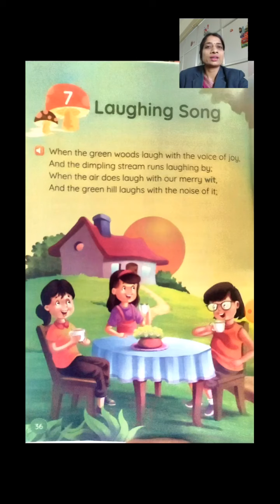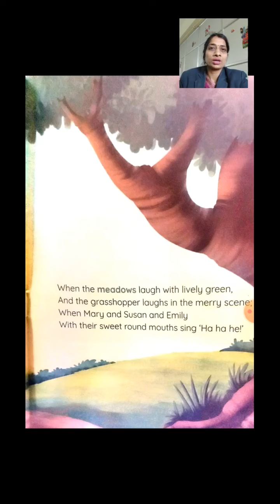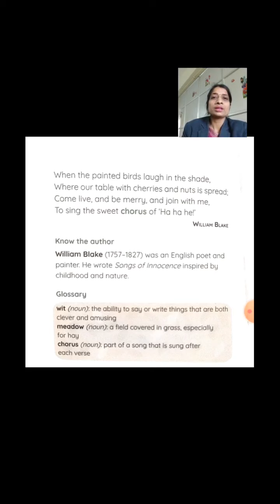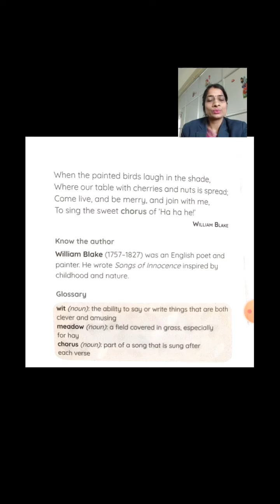English Literature - Chp. 7 ( Laughing Song )